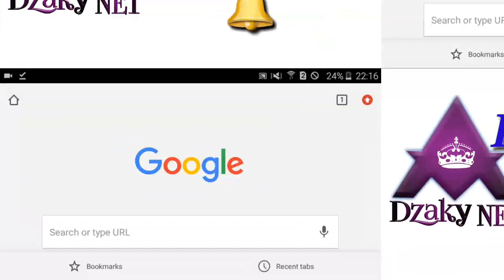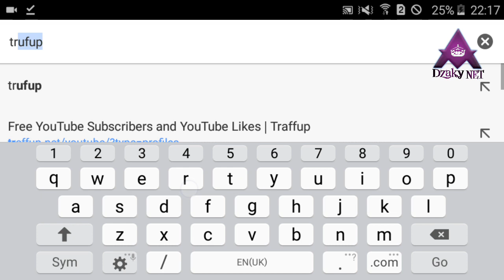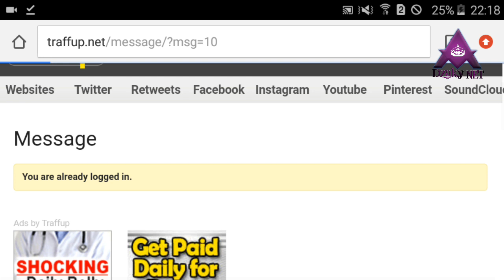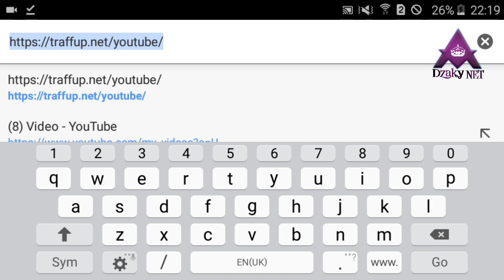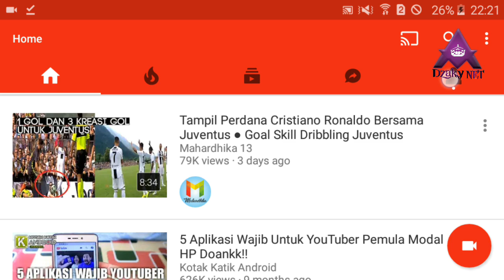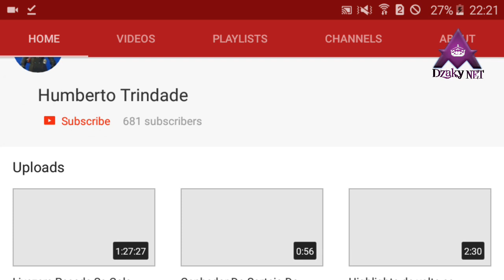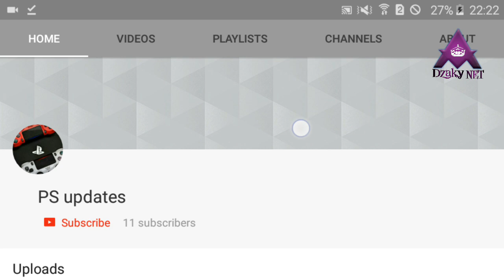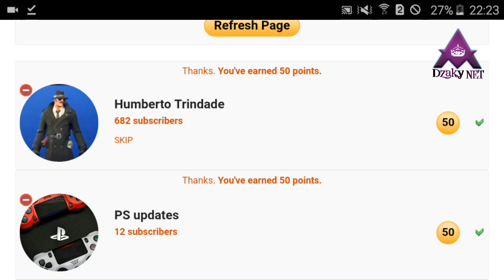1 Juta Views Dan Subscriber Dari website Ini,Tidak Dianggap Spa^m oleh Youtube ( trick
Di video ini saya berbagi ( TRICK ) bagaimana terk mendapatkan subscribers dengan mudah dan tidak dianggap spam oleh pihak youtube.